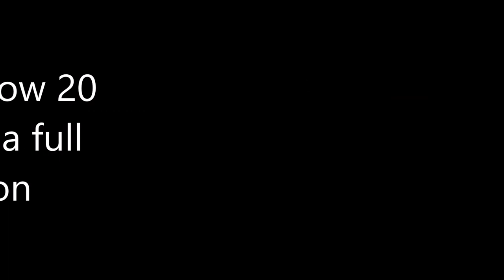Who the fuck tryna nut in my butt except every word is a google image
Soz I couldn't be bothered with a thumbnail get fucked.

   /0 w 0\
   |  U   U | Uka the rabbit says hi!